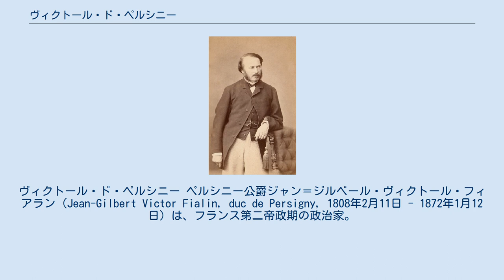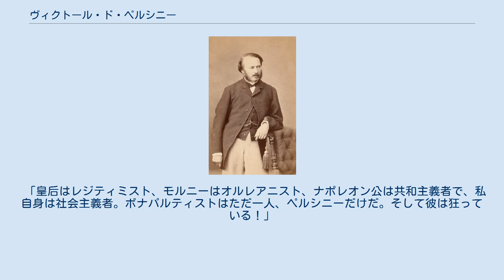ヴィクトール・ド・ペルシニー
ヴィクトール・ド・ペルシニー ペルシニー公爵ジャン＝ジルベール・ヴィクトール・フィアラン（Jean-Gilbert Victor Fialin, duc de Persigny, 1808年2月11日 - 1872年1月12日）は、フランス第二帝政期の政治家。
ナポレオン3世の最も忠実な腹心。
 ロワール県のサン＝ジェルマン＝レスピナスで徴税役人の子として生まれ、リモージュで教育を受ける。
1826年にソミュールの騎兵学校に入学し、2年後には第4驃騎兵連隊の軍曹となるが、七月革命における連隊の行動が命令不服従とみなされ、解雇されて記者となる。
1833年には熱心なボナパルティストとなり、自身の家系に伝わっているとされたペルシニー子爵の位を名乗るようになる。
 1836年のストラスブール一揆と1840年のブローニュ一揆という2度のボナパルティストの蜂起に参加したが、いずれも失敗に終わる。
2度目の蜂起後に逮捕され、要塞での20年の禁錮刑となるが、ヴェルサイユでの拘留に減刑された。
刑期中、「エジプトのピラミッドの建設はナイル川が泥で埋まるのを防ぐためであった」と論じた本を執筆し、1845年に『ピラミッドの目的と永続的な効果について (De la destination et de l'utilité permanente des Pyramides)』という題で出版を見る。
 二月革命中に臨時政府によって逮捕されるが、釈放後にルイ＝ナポレオン・ボナパルト（後のナポレオン3世）の下で彼の大統領選挙での勝利に多大な貢献を果たし、「ナポレオン3世」の熱烈な支持者として、シャルル・ド・モルニーやサン＝タルノー元帥とともに帝政の復古を企図した。
1852年1月にはモルニーの後任として内務大臣に就任し、その年のうちに元老院議員となる。
1854年にはこれらを辞職し、翌年からわずかの間（1858年 - 1859年）を挟みながら在ロンドン大使を務め、1860年に再び内務大臣となる。
しかし、力を増しつつあった政敵のウジェーヌ・ルエールによって1863年に辞任を余儀なくされ、同年に公爵位を与えられる。
 さらに、皇后ウジェニーには、ペルシニーがかつてナポレオン3世と彼女の結婚に反対しており、また会議に皇后が臨席していることを批判したメモ書きが彼女の手に渡っていたために敵視され、これがルエールとの対立よりも深刻な結果を招いた。
1870年の普仏戦争まで彼は皇帝に会うことを許されず、敗戦で国を追われると皇帝とはさらに疎遠になった。
その後1871年に帰国し、1872年1月12日にニースで死去した。
 ナポレオン3世にその亡命時代や投獄期から従い続けた狂信的なまでの支持者として、ペルシニーは政治の上で皇帝を取り巻く様々な側近の中でも常に異彩を放っていた。
これを諷して皇帝は次のような言葉を残している。
 「皇后はレジティミスト、モルニーはオルレアニスト、ナポレオン公は共和主義者で、私自身は社会主義者。ボナパルティストはただ一人、ペルシニーだけだ。そして彼は狂っている！」